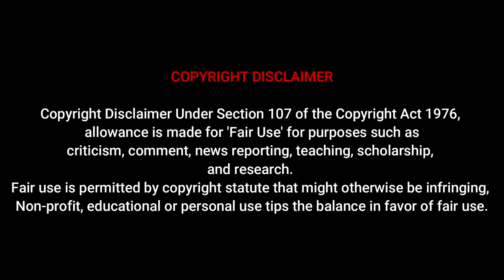Meet Adriana Alencar the Top Most Curvy Model?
Adriana Alencar is a famous curvy model known for her stunning and curvaceous body. Meet her and her rise to fame as a plus-size and thick model in the fashion industry.